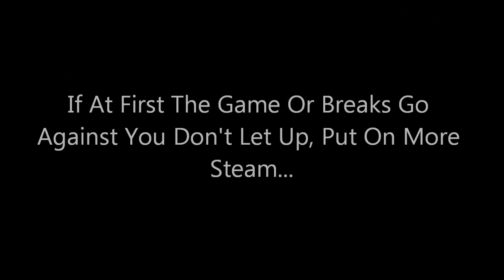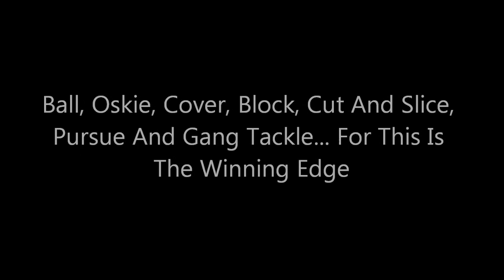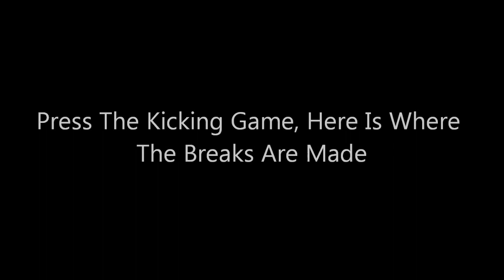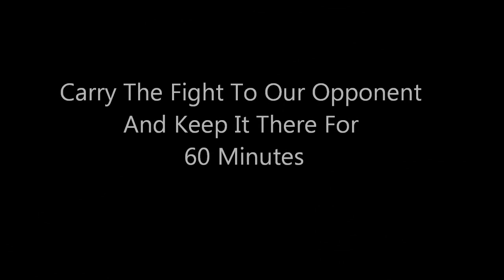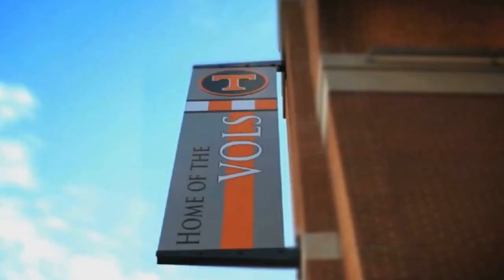General Neyland's Game Maxims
The 7 Game Maxims General Neyland most often referred to.  He had many more but these were his favorite.

All Songs by E.S. Posthumus: 1. Arise 2. Pompeii 3. Unstopable

Thanks to utsportstv, yankeefanintenn, and other YouTubers for all of the footage!